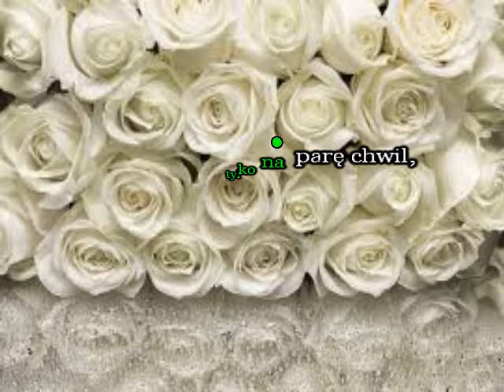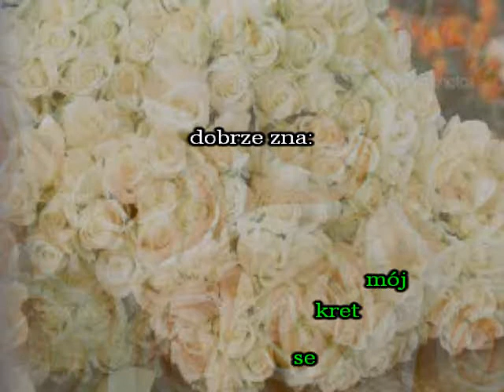Karaoke Alibabki - Kwiat jednej nocy